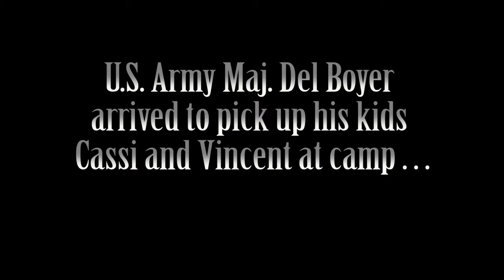Surprise homecoming 2